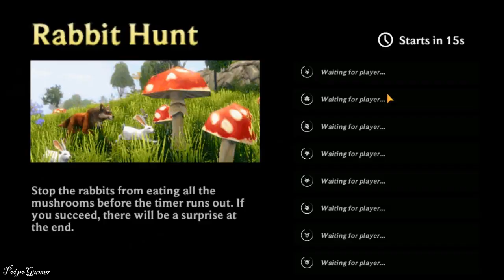Just Claiming The Daily Chest and Playing Rabbit Hunt Using My Own Way of Winning HHa - Dragon Tales